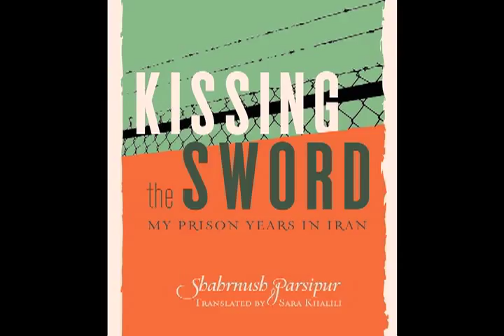Interview with Shahrnoush Parsipour- VOA Persian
Shahrnoush Parsipour at PEN World Voices Festival of International Literature: NYC, April 29-May 5, 2013